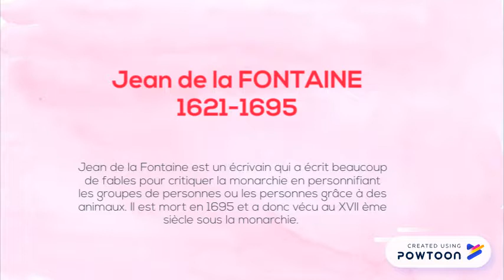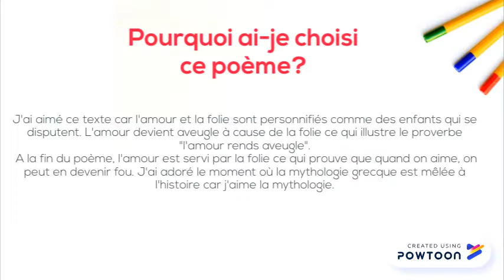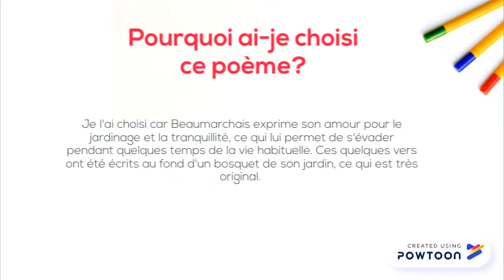francais poesie amour